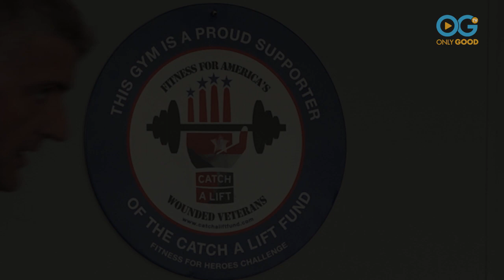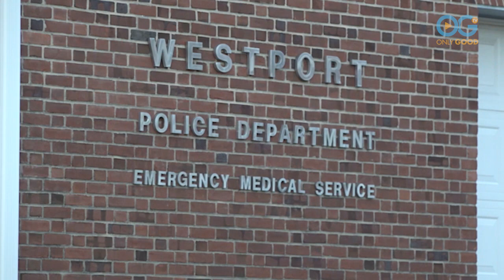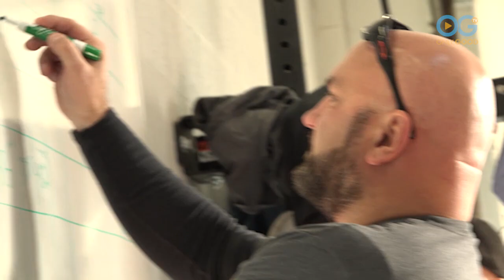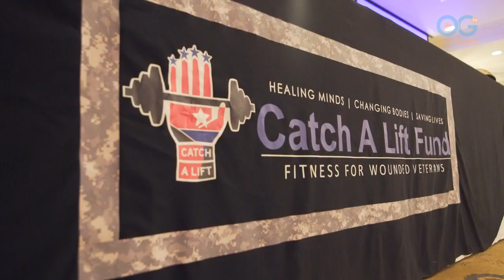Catch A Lift Fund Is Transforming Wounded Veteran's Lives Through Fitness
To honor all of our brave service members on Veterans Day, Only Good TV is proud to share this video about an organization which is making great strides helping our veterans cope and recover from both the physical and mental trauma they were exposed to in the service of our country.
Do you ever wonder how veterans cope with life once they come home from combat? After being trained to be on high-alert 24/7, what's it like for them to integrate back into everyday society? It raises the question: our military members protect us, but who protects them?

Over the years Only Good TV has done many stories on organizations that help veterans when they return home, but the personal origin story and mission of the Catch A Lift Fund is among the most moving we've ever covered.

The Catch A Lift Fund (CAL) was founded in 2010, with the sole purpose of helping post-9/11 combat wounded veterans all over the U.S. recover both physically and mentally. Uniquely, CAL's service to veterans is focused on physical fitness: the program pays for gym memberships, in-home gym equipment, and personalized fitness, as well as nutrition plans and a peer-support network.

Catch A Lift vets are seeing and feeling results, including:
- dramatic weight loss,
- reduction in medications,
- improved sleep patterns, and
- strengthened relationships with family and friends.

To some people, working out the body might not seem equivalent to a therapy session focused on the mind, but CAL participants make it clear how powerful its impact can be.
"For us, it's healing," says Sarah Rudder, Marine Corps Veteran, mother, and amputee. "They were able to provide me with the best therapy I've had in my life."

It was a veteran's life—and death—that inspired the creation of Catch A Lift and the CAL Fund. The founder is Lynn Coffland, whose brother, Army Cpl. Chris Coffland, lost his life in Afghanistan during Operation Enduring Freedom in November 2009. In telling her brother's story, Lynn remembers that Chris believed strongly in mental and physical fitness—and that through it, anyone can reach their highest potential.

Thanks to Lynn, over the past 7 years CAL has helped more than 3,000 wounded veterans! And due to the program's success, demand has skyrocketed, and nearly 500 wounded veterans have joined the CAL waiting list. To serve these brave men and women, CAL needs to raise about $500,000 a year.

Fortunately, CAL has inspired enthusiastic support from a local and national community; in 2016, the Catch A Lift Fund raised a record $1 million! Subsequently, CAL was honored to ring the NYSE opening bell, received a grant from the Bob Woodruff Foundation, and — most importantly — was able to employ alumni of the program to train other veterans in need.

Watch and see how this organization, inspired by a veteran, is making sure that all veterans have a place to go to face their greatest challenges and move confidently into the future, together.

This Only Good TV original video was produced by Laurence Sheinman, shot by Johnny Perez, and edited by Kellie Sieban.

To see more OnlyGood TV MILITARY MATTERS videos, visit us

Watch an exclusive collection of stories featuring PETS, FAMILY, WELLNESS, and COMMUNITY, including unique series and Live Specials that shine a spotlight on everyday people, making the world a better place.